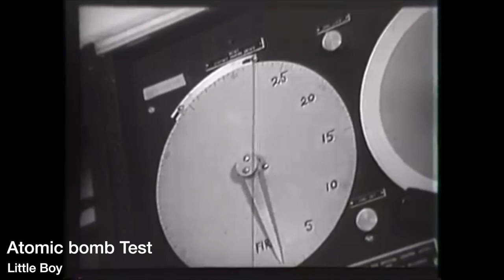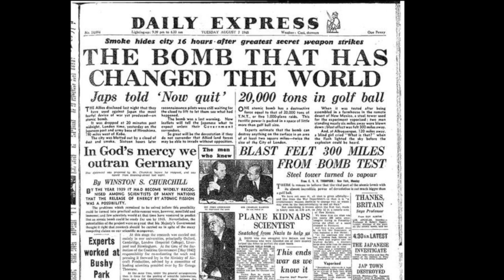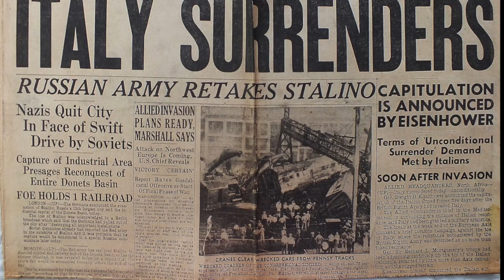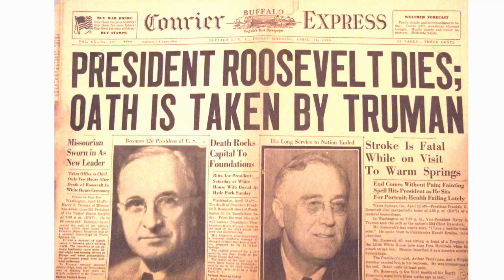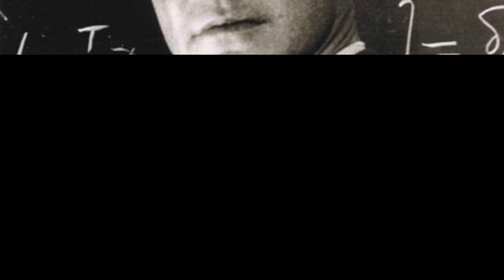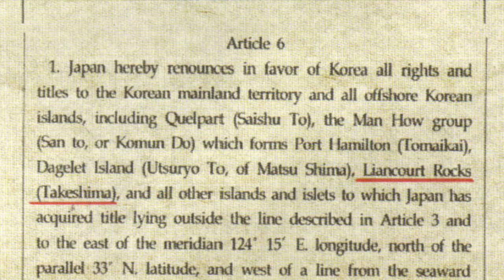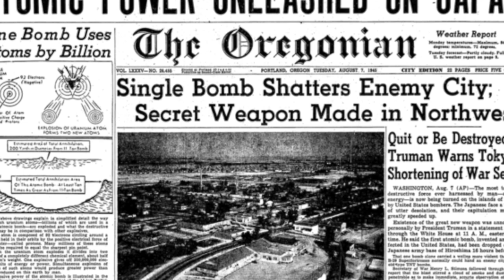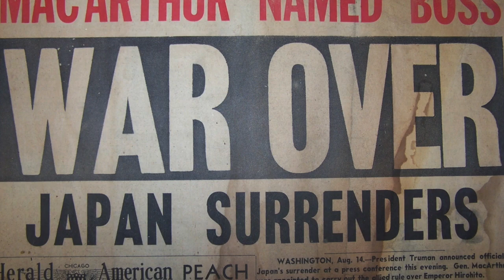Truman and the Atomic Bombs NHD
This Is a documentary about the two atomic bombs, Little boy and Fat Man, and former president Harry Shipp Truman

Videos in NHD documentary-
Japanese Films of atomic bomb blast at Hiroshima, released one year later.